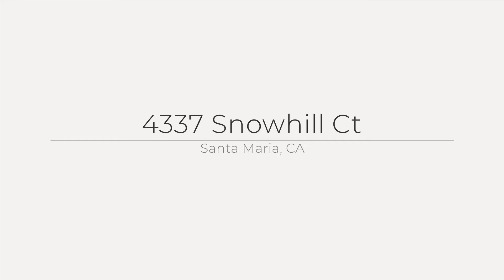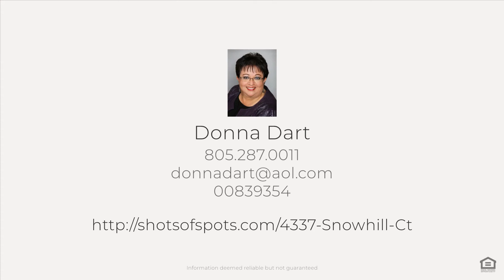4337 Snowhill Ct, Santa Maria, CA